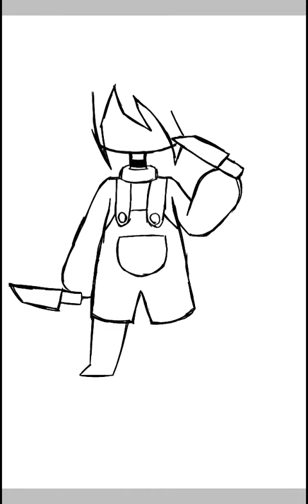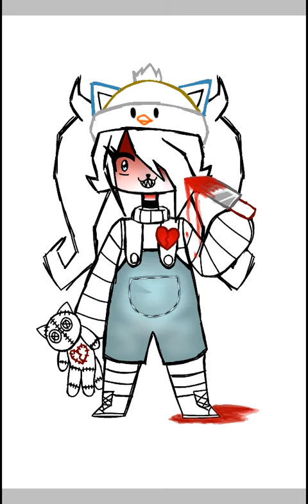Ocs speedpaint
Sum lil cutie creep